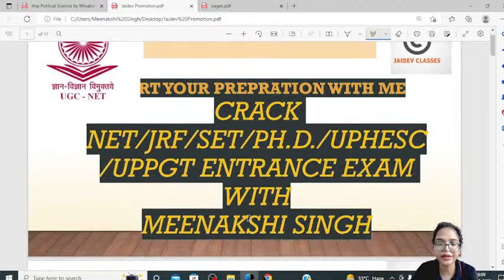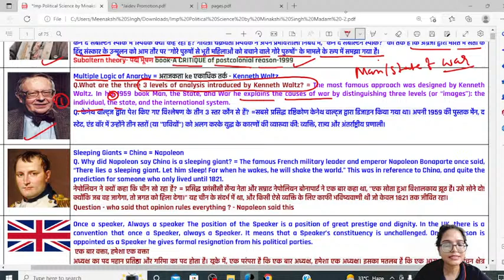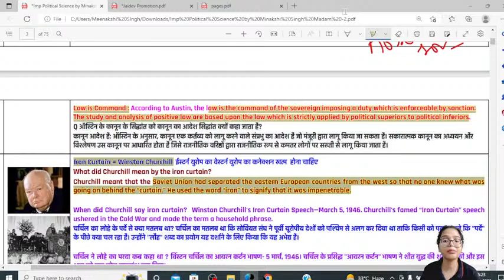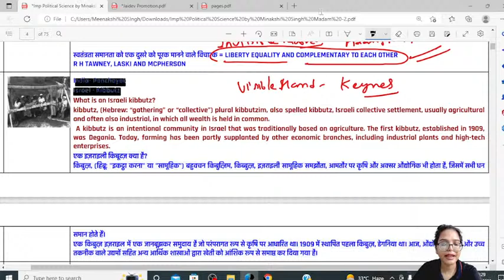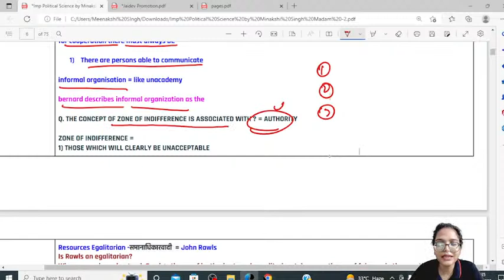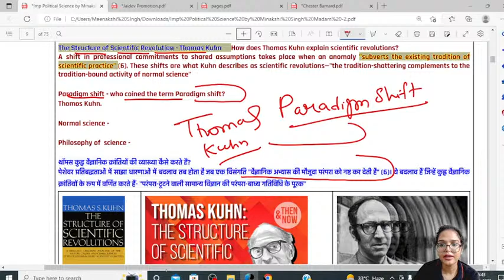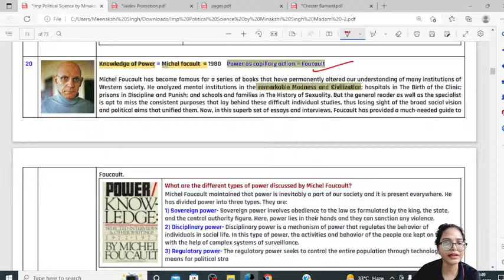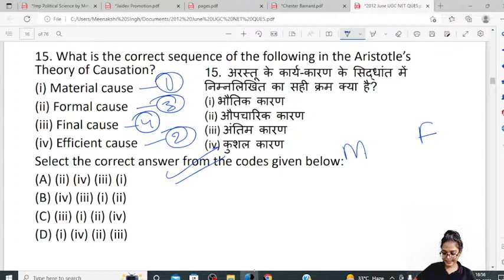NTA UGC NET 2022 I Complete Revision आखिरी प्रहार Day 1 I Meenakshi Singh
In this class, Meenakshi Singh will provide in-depth knowledge of
 Complete Revision आखिरी प्रहार Day 1 on Political Science.
Learners at any stage of their preparation will be benefited from the Class.

This Platform provides extensive online classrooms to students preparing for UGC NET, SET, PGT, DU Entrance, JNU Entrance Exam &RPSC Exams in Political Science, and Paper 1.
Playlist for UGC NET EXAM Preparation